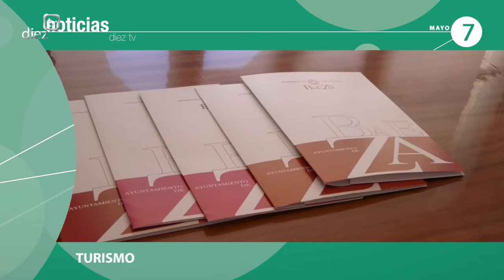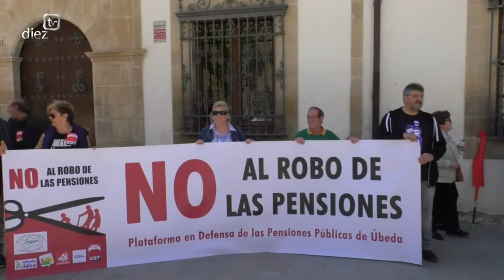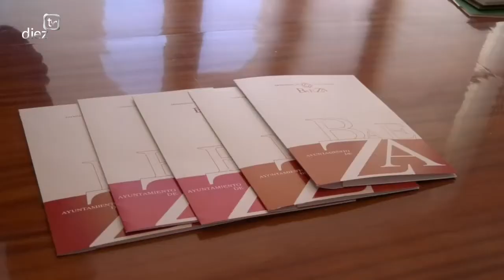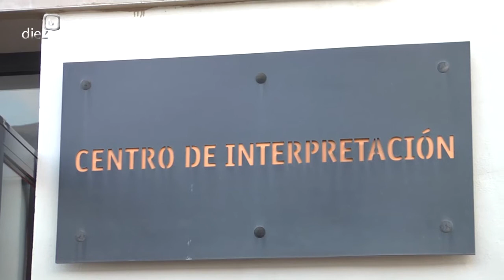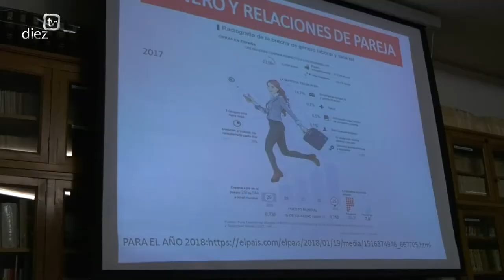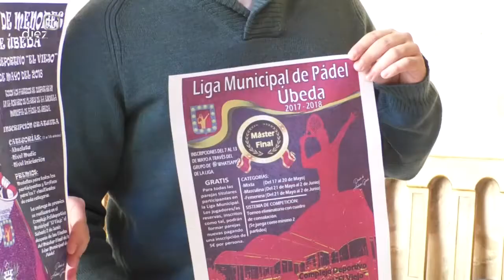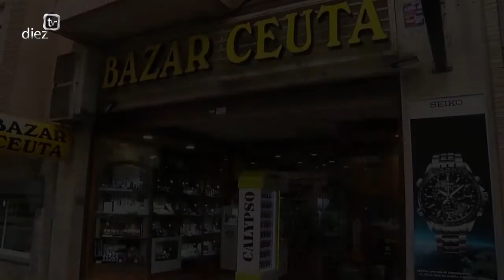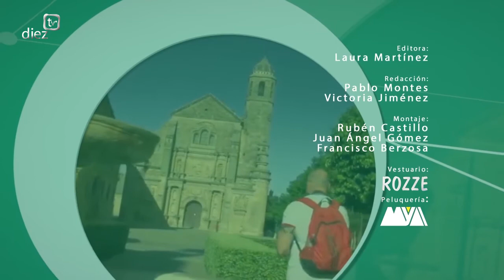Noticias Diez TV Úbeda (07-05-18)